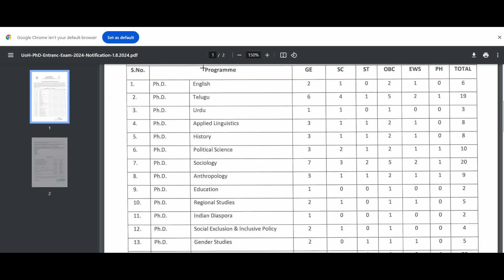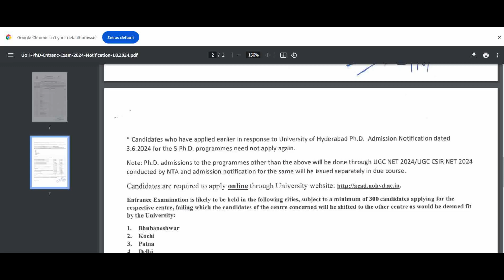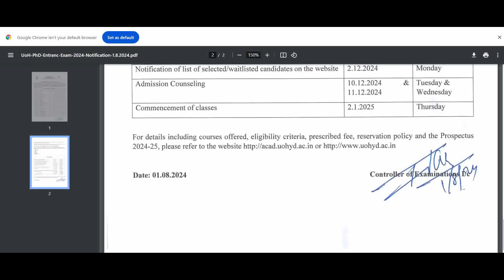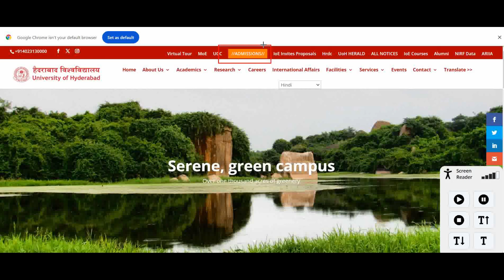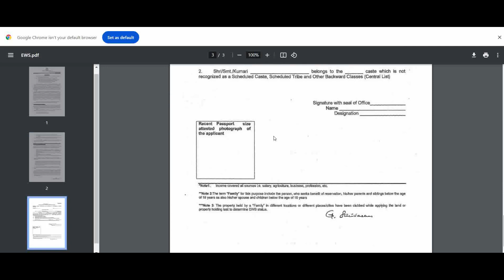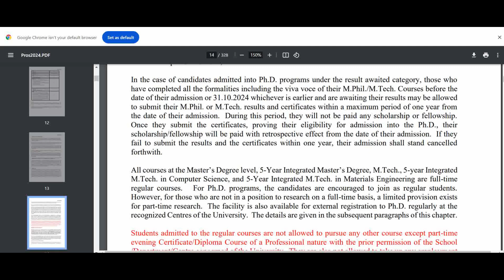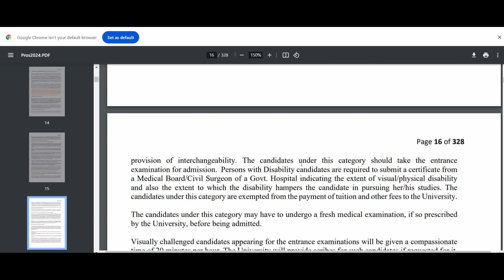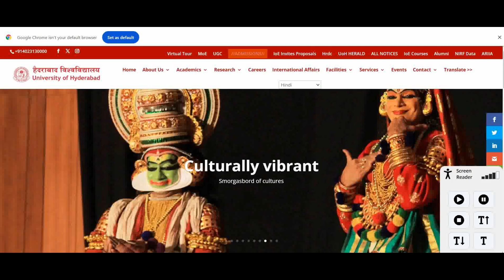phd admission 2024 || central university phd admission 2024 ||central university phd notification 24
click here online

Prospectus

ggsipu admission 2024| phd notification 2024 | phd new notification 24 |phd notification,ggsipu 2024

Apply on line

phd entrance test ke bad ki kya process hoti hai | phd me interview ki taiyari kaise kare

phd notification 2024
 phd new  form 2024

mahatma jyotiba phule rohilkhand university
 mahatma jyotiba phule rohilkhand university bareilly

on line start now

mahatma gandhi university phd admission
 mahathma gandhi international hindi university wardha

phd notification 2024
phd entrance test 2024
 phd admission notification in state university

phd entrance exam 2023
 au phd entrance exam
 new phd admission 2023

 phd online form 2023
 rajju bhaiya university phd admission form 2023 online

prsu phd entrance exam 2023
 prsu phd entrance exam
phd entrance 2023
state university phd exam

In this video, we will know what is the process before PhD exam, which steps we have to go through and how to start preparing for it, how to make a research proposal, how to get guides and how we can prepare for our future.  So that we do not face any problem in PhD admission, this video has been made to increase your knowledge. Thank you.

इस वीडियो में हम जानेंगे कि पीएचडी एग्जाम के आगे की प्रक्रिया क्या होती किस किस स्टेप से हमे आगे गुजरना पड़ता है और हम उसकी तैयारी कैसे शुरू करें कैसे रिसर्च प्रपोजल बनाना है कैसे गाइड मिलते है और किस प्रकार हम अपने आगे की तैयारी कर सकते है कि हमे पीएचडी की एडमिशन में कोई परेशानी न हो                यह वीडियो आपकी ज्ञान में विर्द्धि के लिए बनाया गया है अधिक जानकारी के लिए किसी प्रोफेशनल से जरूर मिले धन्यवाद

 back paper form kaise bhare
state university back paper form

lt grade teacher and pgt subject combination